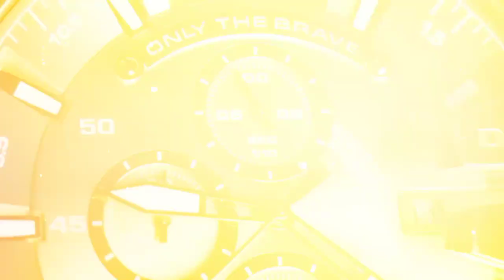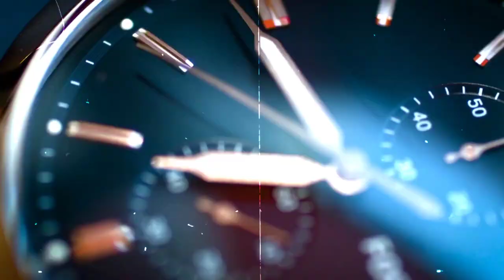Surprising Facts About Cats And Dogs | voicefacts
Surprising Fa About Dogs And Cats |voicefacts

my dog becomes a father, my dog meets his son, my dog meets his dad, my puppy meets his brother, hiding from my dogs in the couch, funny dog reaction, jealous dog reaction, this is what my dog does, tucker budzyn, todd budzyn, golden retriever, dog reviews food, tucker taste test, my dog rents, my dog had babies, my dog had puppies, the day we got our puppy, tucker the dog,
My Dog Becomes a Father | Part 1,

Pakistan Zindabad 💥🔥funny dogs